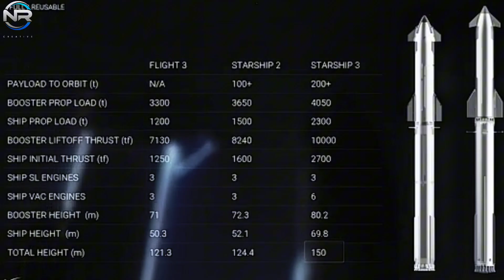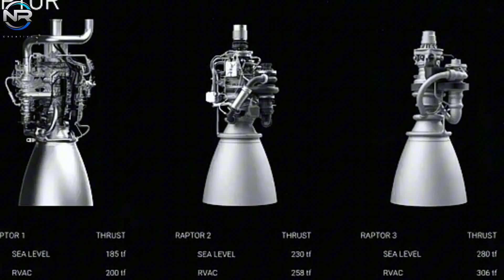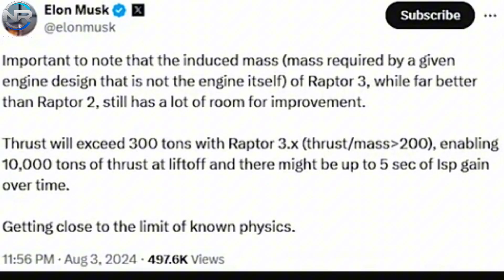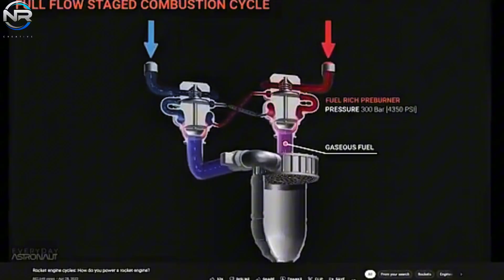SpaceX's NEW GENERATION Raptor 4 Engine Is Really! Shaking Up the Industry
The reusability of Starship stands as a pivotal attribute, facilitating expedited reflight and diminishing expenses associated with space travel. Ultimately, Starship aspires to reduce the cost of space travel and facilitate the colonization of extraterrestrial planets. In accordance with SpaceX's strategy, there will be three distinct variants of Starship. As previously noted, the most recent iteration of the Raptor engine currently under development is slated for utilization in the second version of Starship. What can be said about V3? Standing at an impressive 150 meters, Starship V3 surpasses its predecessors in height, while simultaneously boasting a cargo capacity to orbit that is twice that of earlier models. This necessitates that V3 possesses an enhanced thrust capability. Consequently, additional enhancements to the engines may be implemented for tailored requirements in Starship V3, particularly with regard to interplanetary missions. Additional evidence is found in Elon Musk's tweet, where he refers to a forthcoming iteration designated as Raptor 3.x. This new engine is poised to outperform the existing Raptor 3, approaching the thresholds of established physical laws. Will this herald a fully redesigned Raptor 4, or merely an enhanced iteration of the Raptor 3? In either scenario, my intrigue is undeniably piqued. What enhancements can we anticipate in the forthcoming version? To forecast this, we should examine the advancements SpaceX has implemented in prior iterations of the Raptor engines. The inaugural iteration, Raptor 1, incorporated a groundbreaking full-flow staged combustion cycle, enhancing its efficiency beyond that of conventional rocket engines. Previously, full-flow staged combustion was largely regarded as an experimental and specialized technology within the realm of rocket propulsion, primarily owing to its intricacies and associated costs. Through the successful testing of Raptor 1, SpaceX has showcased its capability to develop powerful and reusable rocket engines that offer significant advantages for deep space exploration. Nevertheless, Raptor 1 remains a prototype. Upon acquiring insightful knowledge from Raptor 1, SpaceX subsequently developed the Raptor 2 iteration. The most apparent distinction between Raptor 2 and Raptor 1 lies in its streamlined design. The turbo machinery, chamber, nozzle, and electronic components underwent a comprehensive redesign. Numerous flanges underwent conversion to welds, whereas several components were eliminated. The reduction of engine components contributes to an enhanced thrust-to-weight ratio of the engine. It également contribue à rehausser la résistance au feu de l'engin.